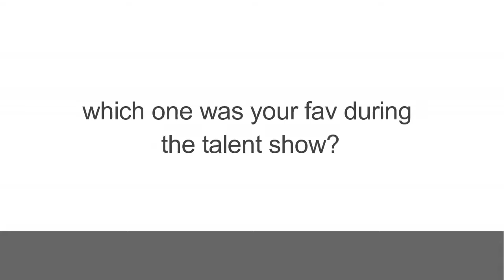anotha school vlog!!(gymnastic show , talent show , etc )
Stalk me?

FAQ
Age 13
Grade 8th
Location Texas,USA